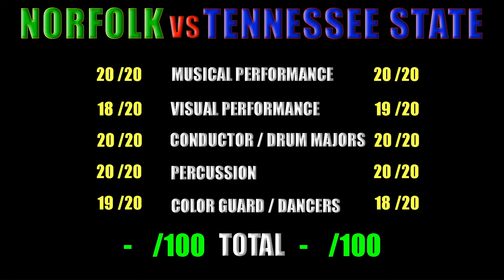Norfolk State vs Tennessee State Homecoming HALFTIME Shows 2023 Reaction Review | Steven Holiday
SHOUTOUT to the home team AOB! HOWEVER, the Spartan Legion of Norfolk State knows how to put on a superb show as well! Great job BOTH BANDS! Which show did you enjoy more?

00:00 INTRO
00:57 REACTION
20:25 REVIEW

Band And Dance Performing Arts Nonprofit